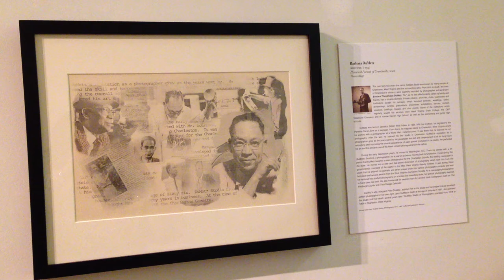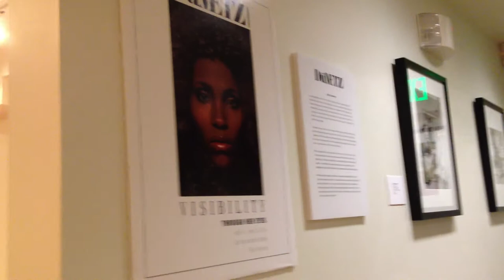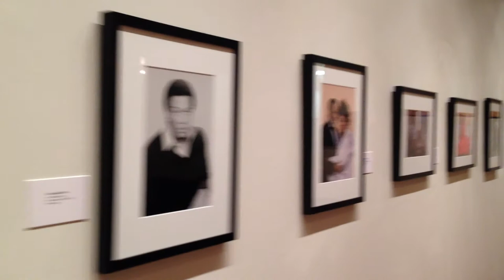Visibility Exhibition:Barbara DuMetz IMG 1080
short video documenting one woman photography exhibition of the work of Barbara DuMetz (Carl Van Vechten Gallery Fisk university Campus Nashville Tn. 04/04/2014-06/06/2014